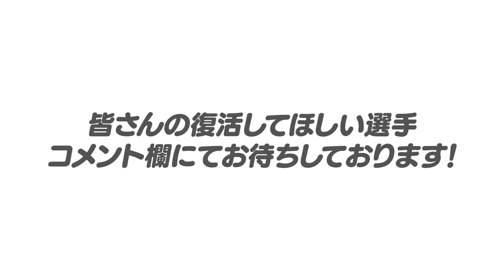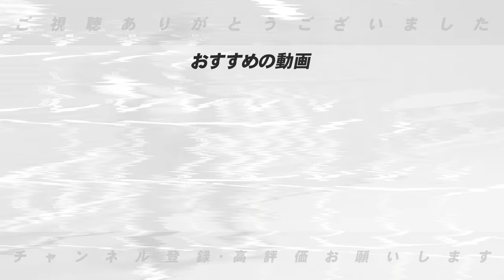【期待選手】今年こそ復活すれば”優勝”の可能性もある！今年復活して欲しい選手について語ります！【プロ野球】